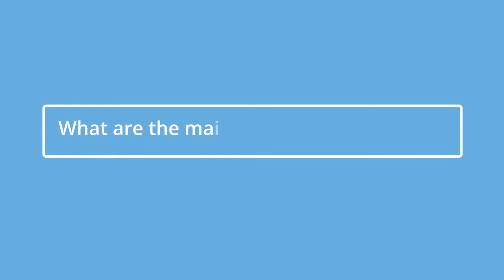The future of AI and Analytics with Andy Gauld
Andy Gauld, Partner and Global Lead of Deloitte's analytics proposition IDO (Insight Driven Organisation), discusses the future of AI and Analytics. He talks about how AI is impacting the way we work, what an Insight Driven Organisation is and how to get there, challenges organisations face when trying to become more data driven and how to push the boundaries with AI and analytics.